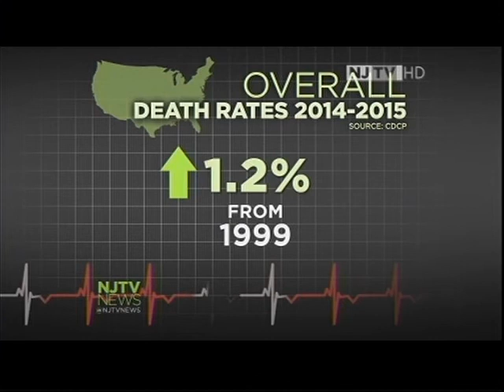Dr. Jawad Kirmani on Strokes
Director of JFK Medical Neurovascular Center,  Dr. Jawad Kirmani, is interviewed about increase in stroke rates for younger patients and the importance of recognizing symptoms and getting immediate help.